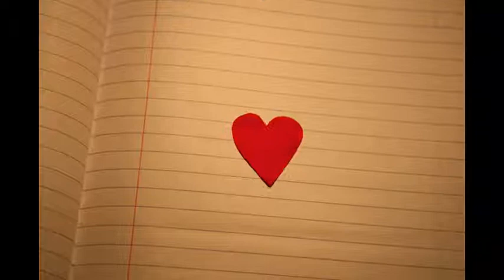Paper Heart (Stop Motion).